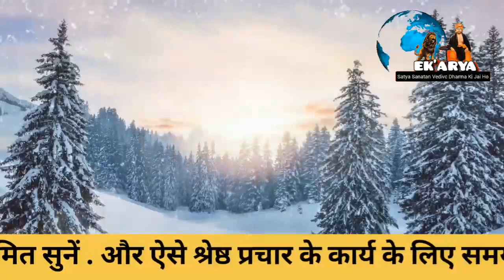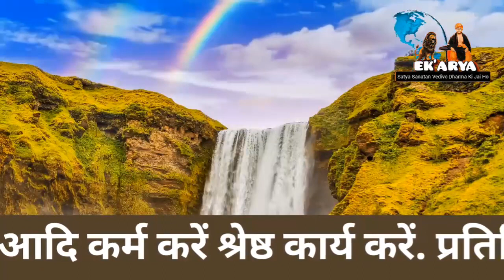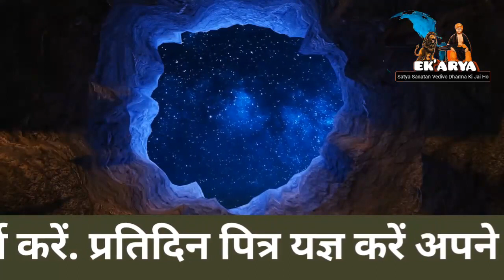महर्षि दयानंद सरस्वती,सनातन धर्म का बंद दरवाजा खोलने वाला |part,24 समापन|Acharya Virendra Ji Shastri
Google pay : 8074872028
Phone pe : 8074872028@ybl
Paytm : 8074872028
A/c Name : Arunkumar Arya
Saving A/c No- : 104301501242